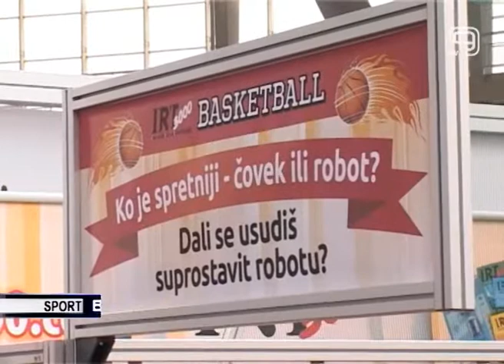TV KANAL9, NOVI SAD: Bertans bolji od robota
Košarkaš Partizana Davis Bertans bio je akter zanimljivog događaja na aktuelnom sajmu tehnike i tehničkih dostignuća u Beogradu.